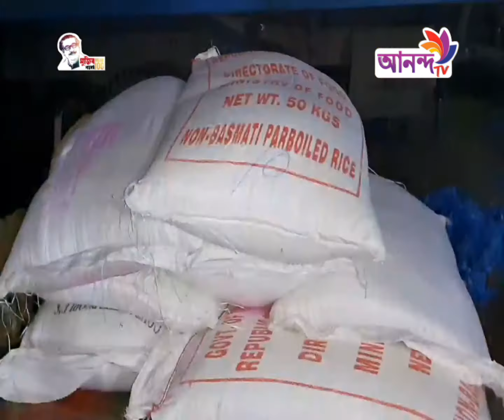Prime News Part 20 08 21 আনন্দ টিভির দিনের শীর্ষ সংবাদ Ananda TV.